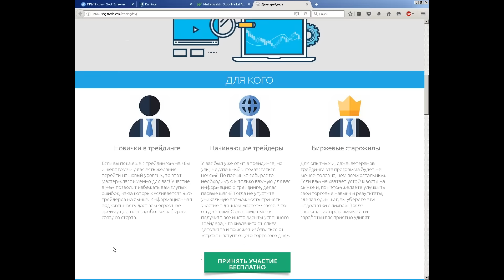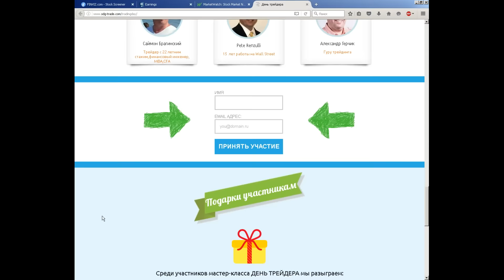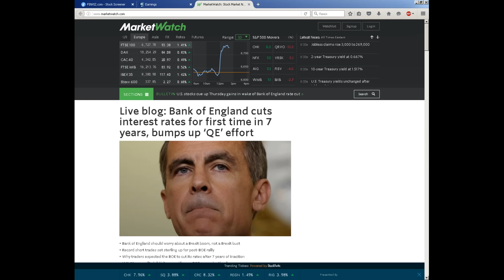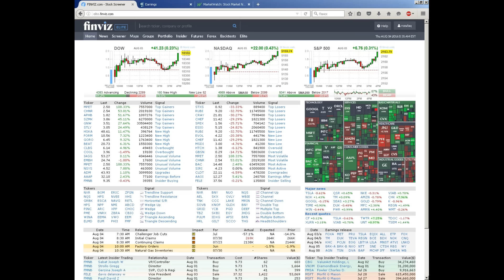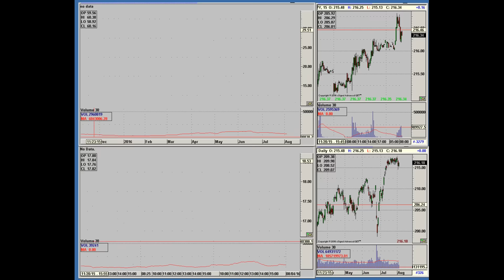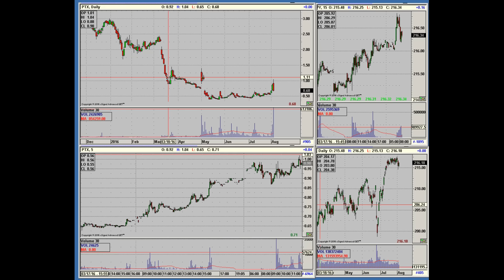Брифинг по рынку NYSE на 4 августа 2016 от SDG Trade